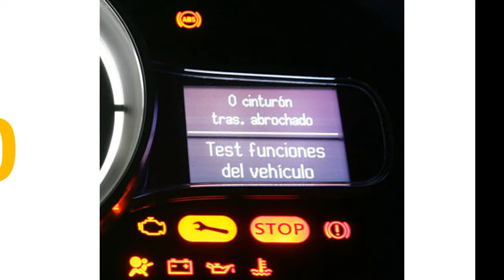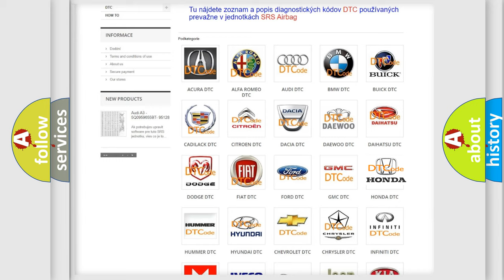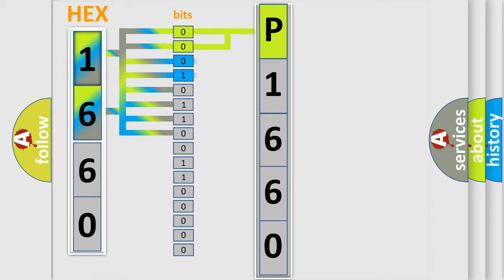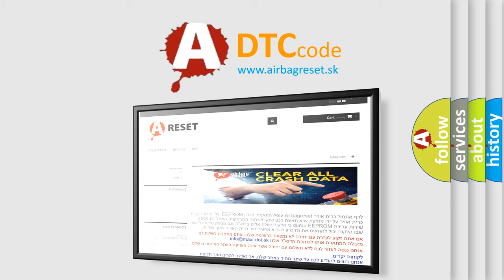DTC Honda P1660 Short Explanation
Contents:
0:21 Basic DTC analysis according to OBD2 protocol standard.
1:48 Insight into programming
2:58 A diagnostically understandable description of the Diagnostic Trouble Code
3:05 Basic error definition

Make:
Honda
Code:
P1660
Definition:
Invalid Data Received From Vehicle Dynamics Control Module
Description:
Cranking,noSupply voltage,&gt;7 V or 27 V